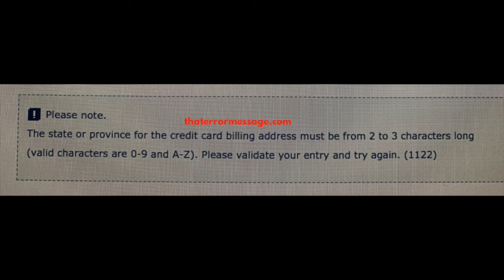The State or province for the credit card billing address must be 2-3 characters long. 1122 Finnair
Epic Amazon Deals
The State or province for the credit card billing address must be from 2 to 3 characters long.
Please validate your entry and try again. (1122)